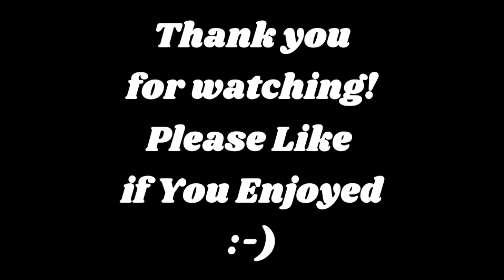Moon Through my Telescope - 4K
Hi Fellow Lunartics :-)

Date - 16/04/2024

Sky-Watcher Telescope Maksutov 102/1300

Camera - S20FE Phone +10MM EP with 2x Barlow

Moon & Back